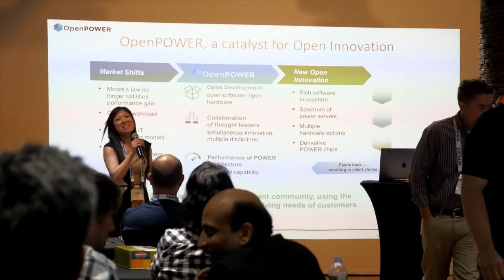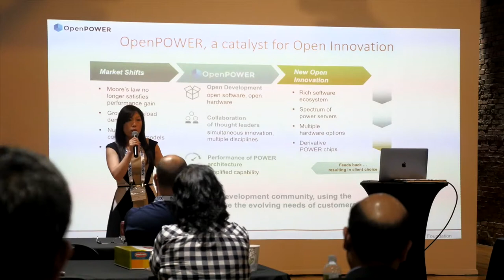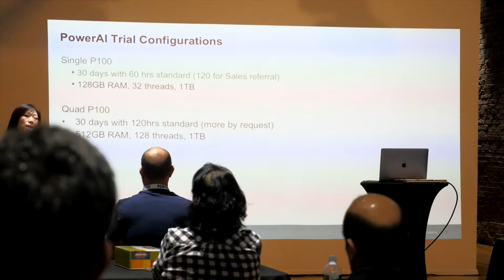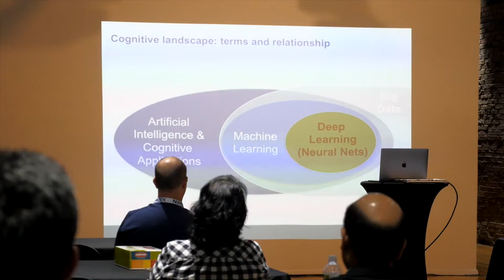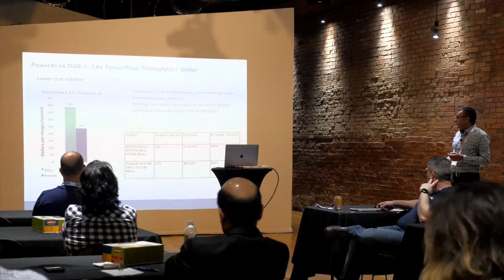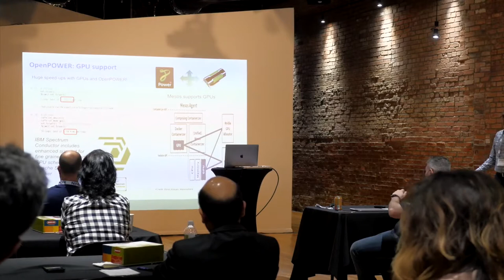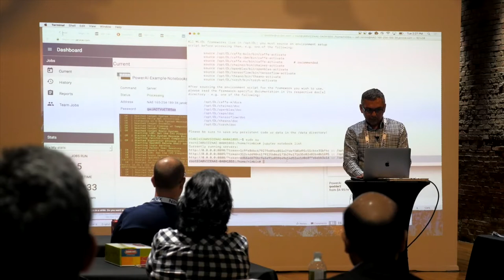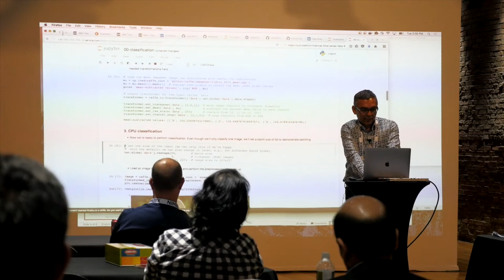Using PowerAI in the Nimbix Cloud for ML/DL - Indrajit Poddar, IBM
Indrajit Poddar talks about Using PowerAI in the Nimbix Cloud for Machine learning.